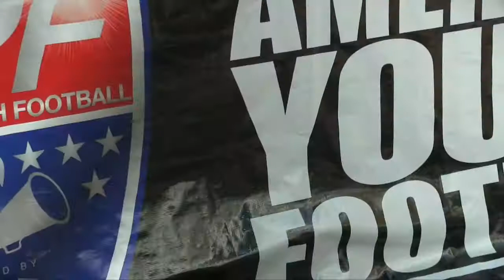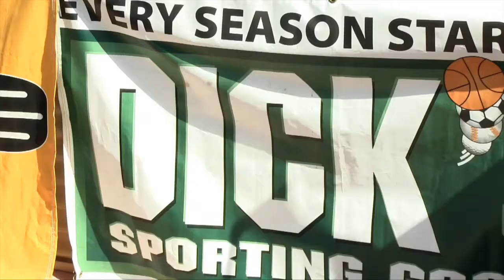2014 PHOENIX AYF WET N' WILD CONFERENCE DRAW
Another fantastic event for Phoenix-AYF.  Thanks to all the volunteers that make AYF a great organization.